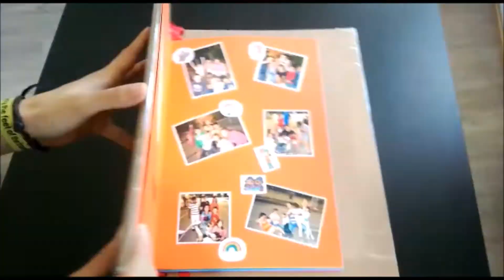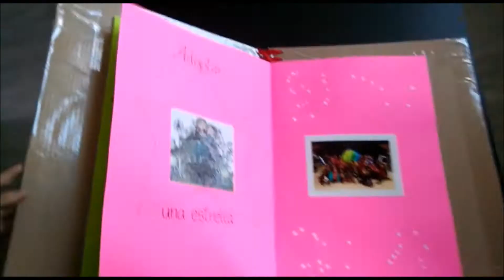Castores 2017-2018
Video recopilatorio de reuniones, salidas y campamento de los castores.